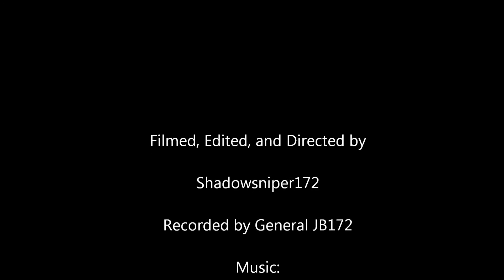Colonial Federation: Cinematic Recruitment - "Boarding Party"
for more information!